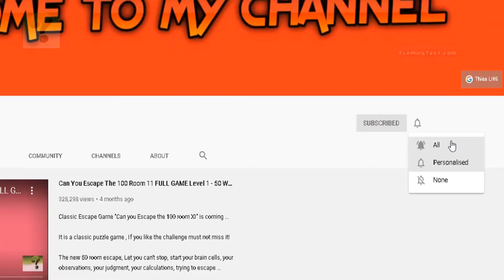Machinika Museum Chapter 4 Walkthrough (By Plug In Digital)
Come discover beautiful mysterious machines of extra-terrestrial origins and use your logic and sense of observation to fix them; and uncover a galaxy-spanning story.

Machinika Museum is a puzzle game for people who like to have their brain teased and love a nice story to go along. Do you like The Room? Myst? The Witness? Machinarium? Escape games? Do you like finding out what is behind a locked door? So do we!

Key features:

• Mind bending Puzzles: use your sharp logic skills and your sense of observation
• Mysterious atmosphere and story: there is so much you don't know about yet...
• Wonderful visuals, cryptic alien machines have never looked better
• Intuitive and enjoyable touch controls. Why make it complicated?
• Available in English, French, Spanish, German and Italian

What are these machines? Who sent them? And why won't anyone give you answers? You will have to find for yourself. In this far future, finding machines from alien civilizations is not unusual, especially in a museum dedicated to them. But this time it looks like something deeper is hidden from you...

THIS APP IS A FREE-TO-TRY DEMO INCLUDING THE FIRST CHAPTER. THE PURCHASE OF AN INAPP IS NECESSARY TO UNLOCK ALL THE CONTENT OF THE GAME.